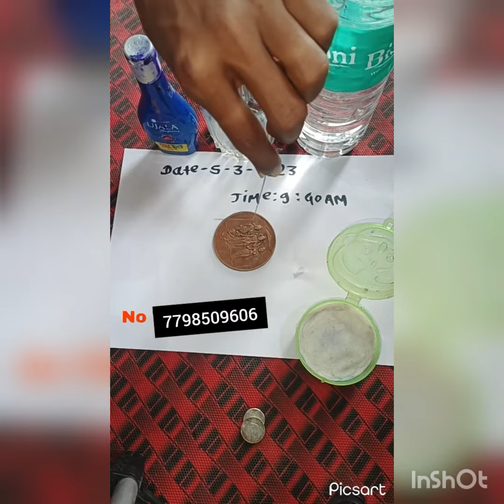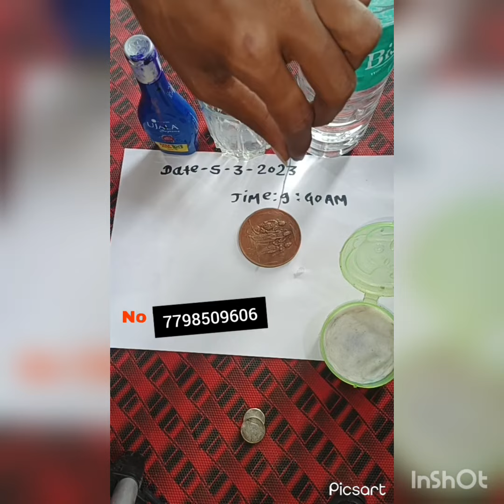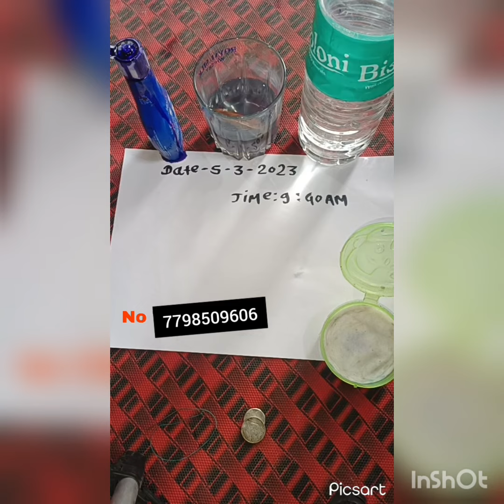Antique iron coin Needle 💉 ujala 2 test original video /all chemical formula available 7798509606